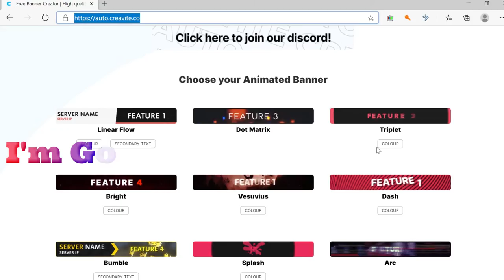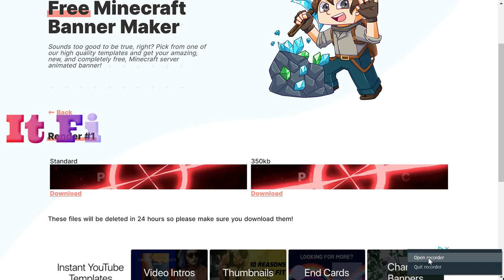How To Make A Animated Banner GIF!